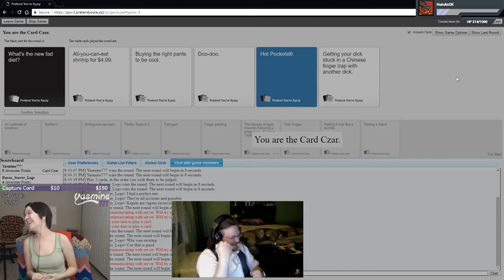November Clip Compilation 2017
All the clips that made me laugh from November :D

Specs
2 BenQ ZOWIE 24”
Cooler Master HAF 932 Advanced
GIGABYTE Z490 UD
Intel Core i9-10850K
Samsung 980 SSD 1T
NVIDIA MSI GeForce RTX 3070
CORSAIR Vengeance LPX 32GB
EVGA SuperNOVA 850w G2
Corsair Hydro Series H80i
Microsoft SIDEWINDER X4
Logitech G600
Logitech C920 HD Pro
Blue Yeti Blackout Edition
Bose QuietComfort 35
Apple Airpods
Portable Ring Light